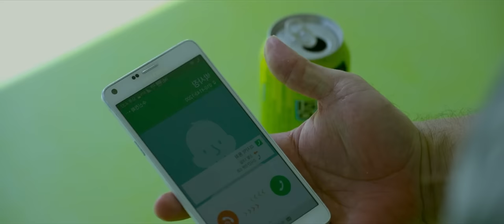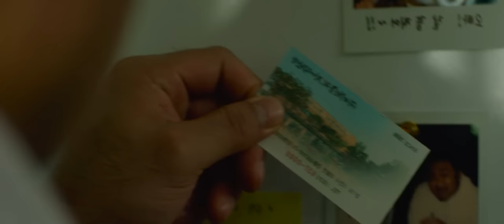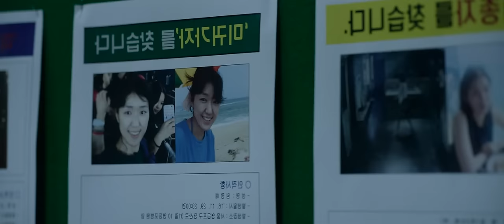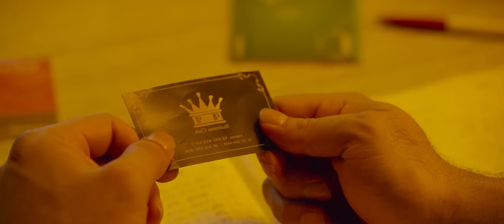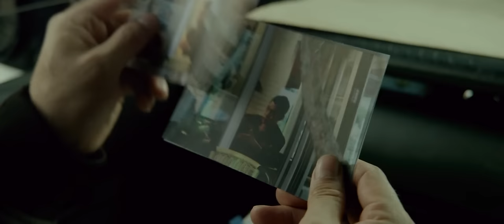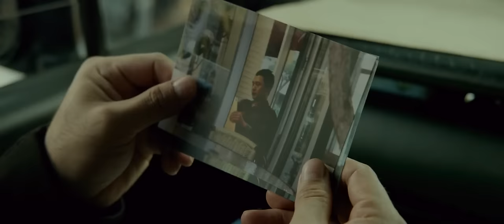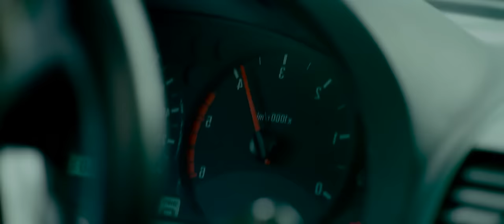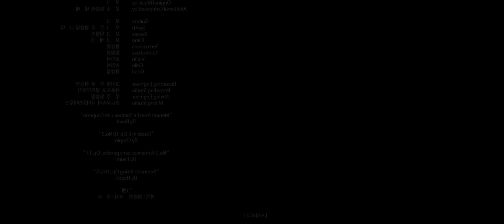সাইকো কিডনাপার যখন গ্যাংস্টারের স্ত্রী-কে কিডনাপ করে....... Movie Explain In Bangla ll Unstoppable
Dong-Chul (Don Lee) and Ji-Soo (Song Ji-Hyo) are a happily married couple. One day, Dong-Chul comes home to find his house in disarray and his wife is missing.

বৃষ্টির রাতে ২ টি অচেনা মেয়ে এসে বাড়িতে আশ্রয় চায়, তারপর যা হয় l Knock Knock Movie Explain In Bangla

KEYWORD RELATED THIS VIDEO :-
Unstoppable Movie Explain In Bangla
Unstoppable Movie
Don Lee
Don Lee Movies
Korean Movie Explain In Bangla
Gangster Movies

RELATED CHANNEL YOU CAN VISIT :-
@Cinema with Romana
@Random Video Channel
@Haunting Bangla
@Haunting Realm
@Plabon World
@The World Of Keya
@সিনেমা সংক্ষেপ
@Afnan Cottage
@Peek Pack
@Cineseries Central
@Haunting Bangla
@Movie Mind Explain
@ASD story
@Movies Highlight